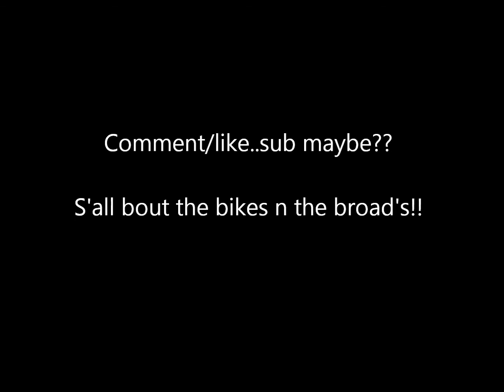2015 egg run EXTRA BITS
Some extra footage I managed to recover from my iphone from walking about whilst there,still only a fraction of the bikes available to see,not to mention the funky white scooter I missed lol